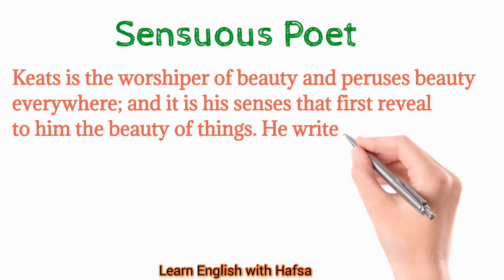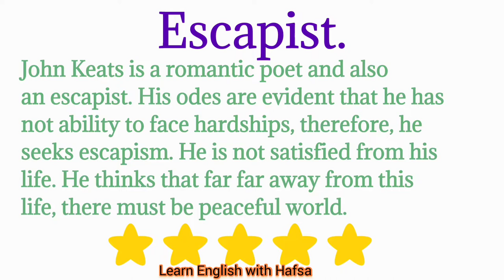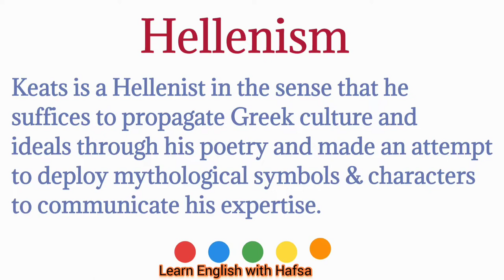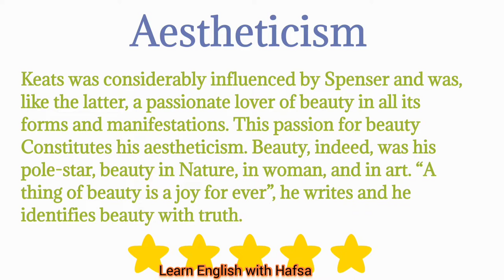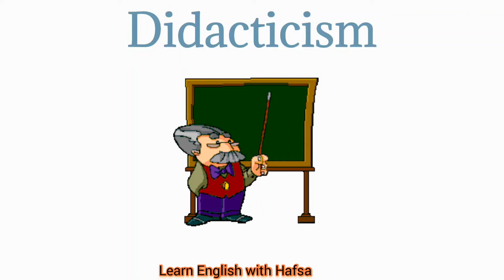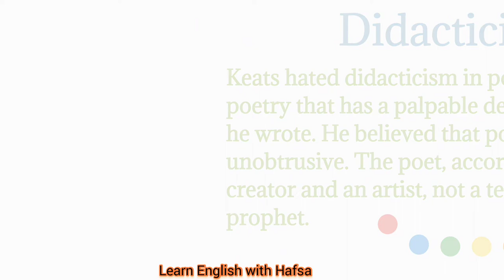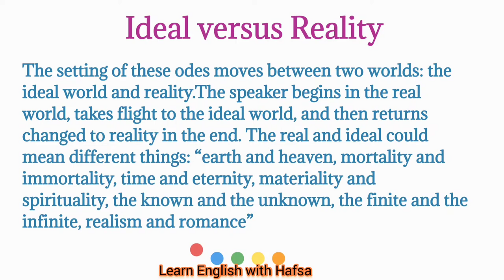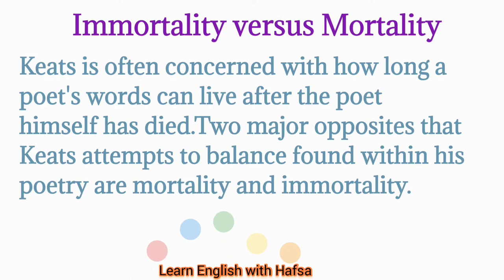John Keats in Hindi|Characteristics of John Keats' Poetry|Important Features of Jon Keats' poetry